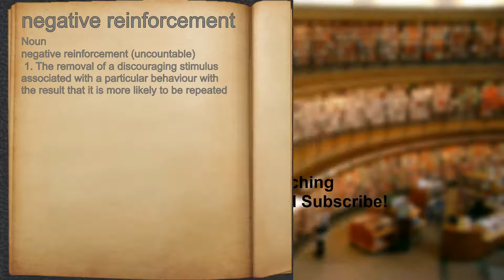What does negative reinforcement mean?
A spoken definition of negative reinforcement.

Intro Sound:
Typewriter - Tamskp